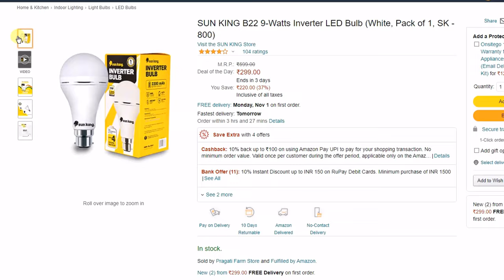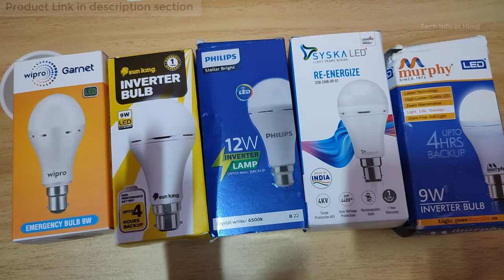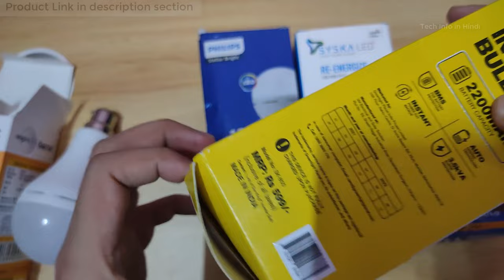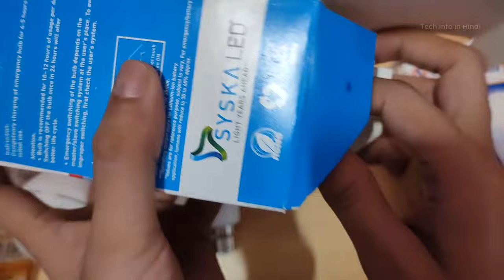Top 5 Best inverter bulb for emergence light cut off ( auto on - off ) [ 2021 ]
Best inverter bulb for emergence light cut off ( auto on - off ) [ 2021 ]

🖥️ Led Monitor
💻 Laptop which I use for Video editing
🎤Boya Microphone
🎤Another Blue Snowball iCE USB mic